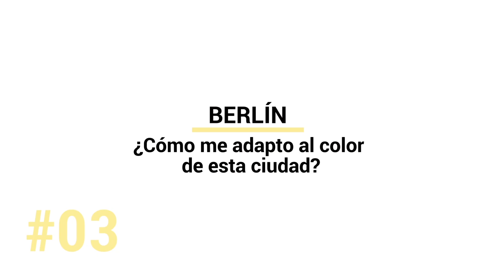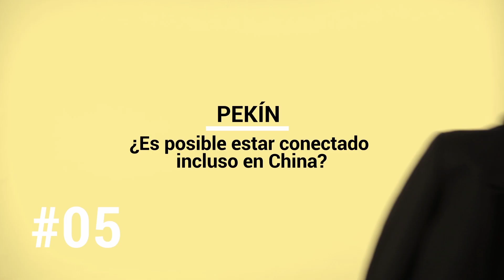La vuelta al mundo del Tambour Horizon por Alex Domenech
Cada segundo hay alguien que inicia una nueva aventura en algún lugar del mundo. Alex Domènech inicia muchas de ellas.